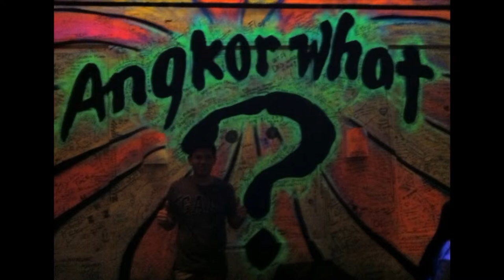Nightlife In Pub Street Siem Reap | Best Night Market - The Best Place to see Beside Angkor Wat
After a long day walking in the temple complex, Pub Street and Night Market are the places where you should not miss